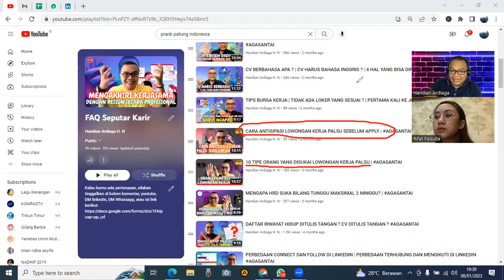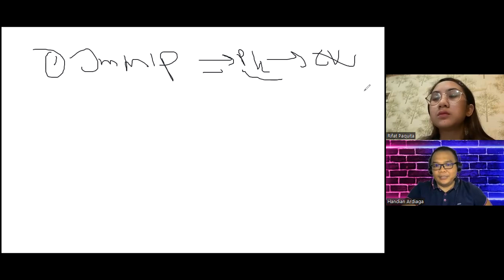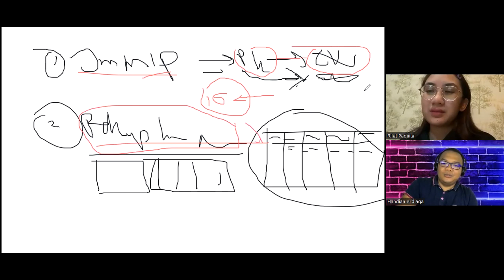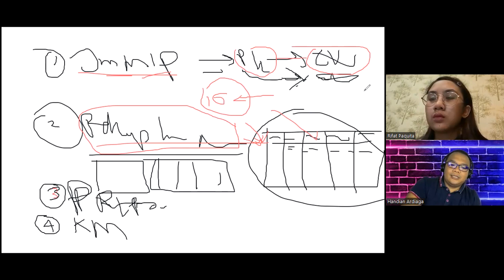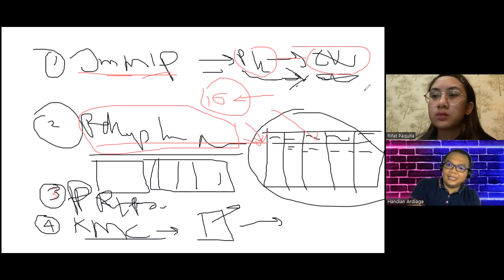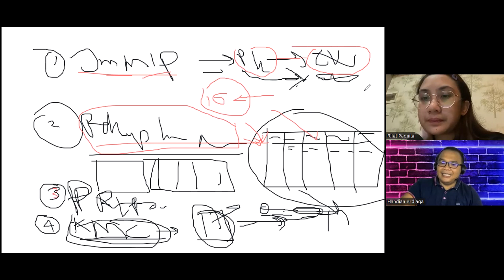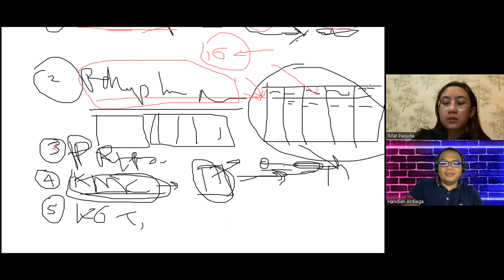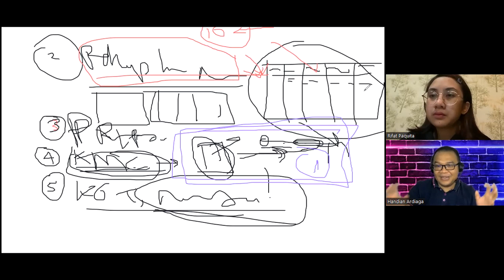PART 2 - 5 TAHAP DASAR ANTISIPASI LOWONGAN KERJA PALSU - NGOBROL BARENG RIFAT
Selamat menyaksikan hingga akhir agar paham inti pembahasan secara keseluruhan terkait judul yaaaaaaa~~

Ini adalah sebagian video coaching sesi GENERAL. Silakan ditonton SAMPAI SELESAI, karena isinya adalah rangkaian pemahaman yang akan membuatmu memiliki sudut pandang lain tentang topik-topik yang dibahas.

Bagi teman-teman yang pengen join ke komunitas loker, dimana bisa ngobrol bareng dengan santai sampe serius, bisa DM aku ya di LinkedIn

Disini adalah contoh waktu lagi ngobrol bareng Rifat Paquita